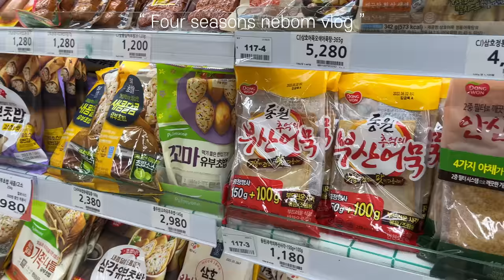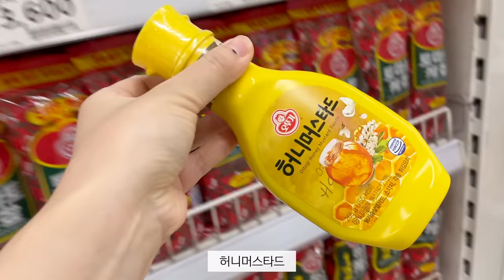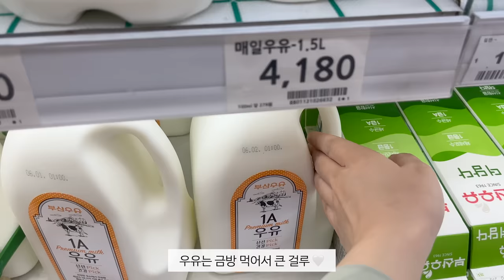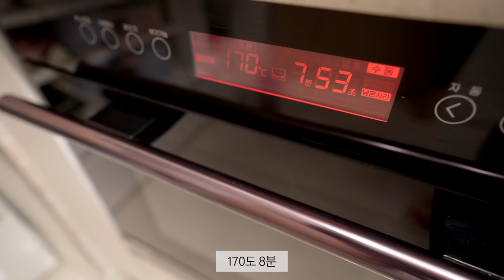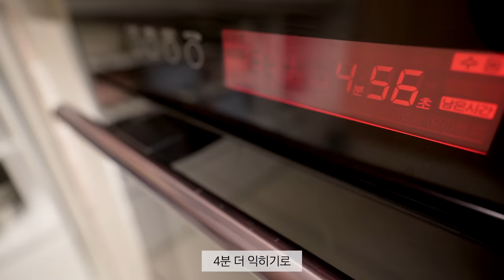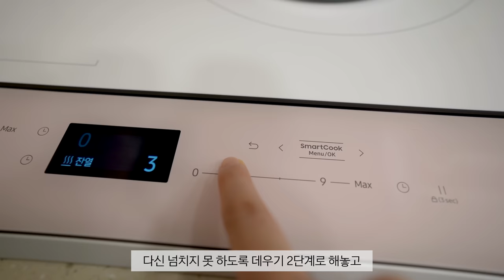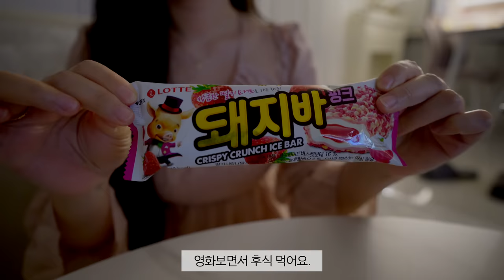ENG)🥗JMT 홈메이드 샤브샤브 & 매콤달콤 비빔국수 먹고 신기한 요리 도전하는 일상, 야식 만두, 망해버린 황치즈 쿠키 베이킹, 구름빵 게살 듬뿍 토스트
오랜만에 집에서 샤브샤브를 해먹었는데
육수가 대성공적이어서 너무 맛있더라구요.
덕분에 야채도 많이 섭취하고
매콤한 비빔국수와도 궁합이 아주 좋았어요.
항상 별거 없는 일상이지만 재밌게 봐주셔서 감사드려요.
오늘도 행복한 밤 되세요. 🫶🏻💕

냄비.후라이팬 : 네오플램 피카, 키아라, 락앤락, 베카
인덕션 : 삼성 더플레이트 NZ60R7703PW
오븐 : 라쿠진 미니 오븐
주방칼 : 헹켈
머들러 : 벨르디자인 머들러(쿠팡)
핑크 & 베이지 브런치세트 : 나인웨어(오늘의집)
골드 투명 접시 : 오리엔탈무드(오늘의집)
핑크 & 직사각접시 : 메세라미카(오늘의집)
핑크색 보온 주전자 : 달팽이리빙(오늘의집)
와플메이커 : 모리츠 MO-SM3011W
화이트 우드 식기 : 오드리마켓
티포트 - 더블 스마트 여과기 : 초록창 검색
커피머신 : 플랜잇 PCM-NF15
그라인더 : 플랜잇 PGR-N007
주방 수납장 : 아이엔지가구
핑크 등쿠션 : Yuze
스테이크팬 : 모던하우스 22cm
양념통 : 탁가온
야채탈수기 : 모던 하우스
도시락 : 밀프랩
스프볼 : 시라쿠스 - 스프볼 L, 접시 M
텀블러 : 밍랑마켓(에이블리)
믹서기 : 보아르
사각냄비 : 에지리 - 사각냄비 검색